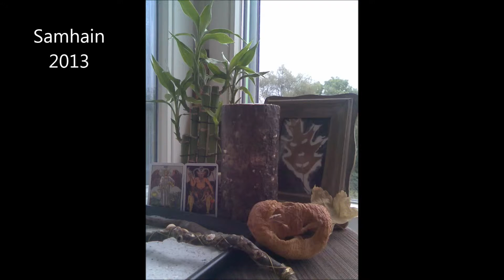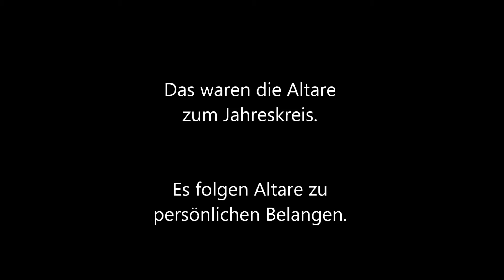Altare im Jahresrad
Eine Sammlung von Altaren der letzten Jahre.
Ich nutze Altare auch zur Vertiefung gewisser Themen, oder für Zauber und Rituale. Eine Auswahl zeigt diese Diashow.